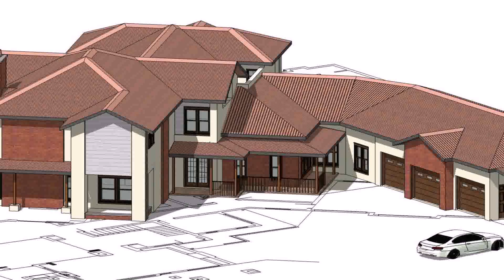House Floor Plan Types - Gif Maker DaddyGif.com (see description)